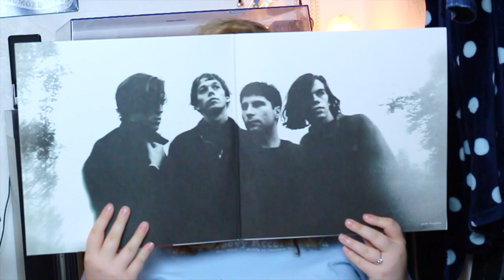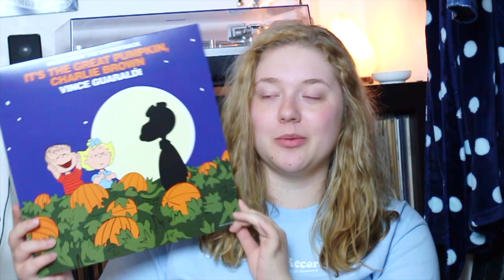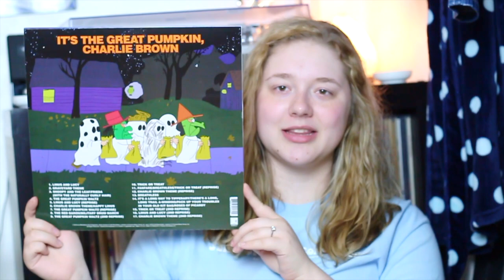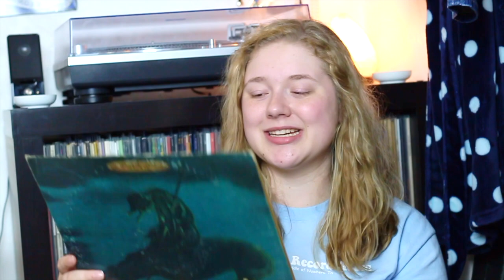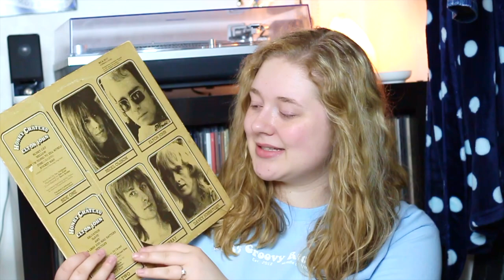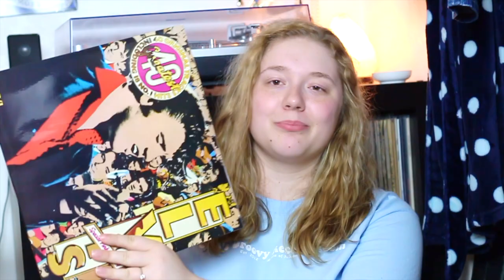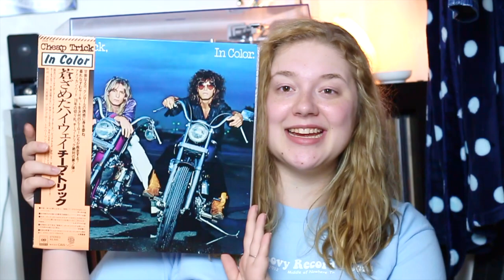VC: Recent Finds: Japanese Pressings + More | 2019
Discogs: MurrayLehman

♮ DESCRIPTION: Today I am talking about so awesome recent finds including some awesome Japanese Pressings! If you are ever in the area JTB's is a must! Check out Jason's socials!

JTB's Instagram: @jtbsgroovyrecordroom